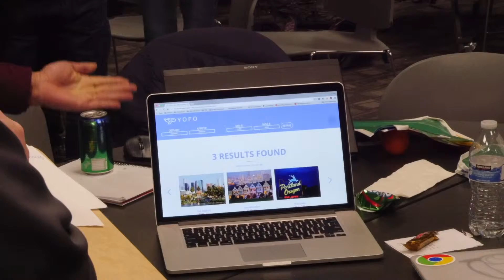The Daily's Double Shot 2/13/16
In this week's episode of The Daily's Double Shot catch the latest in UW news captured on camera by student reporters and videographers.
- UW Men's Basketball player profile: Marquese Chriss
- Mosses of the Pacific Northwest
- Dance Marathon
- UW Men's Basketball highlights:  ASU vs UW & Arizona vs UW

02/13/16